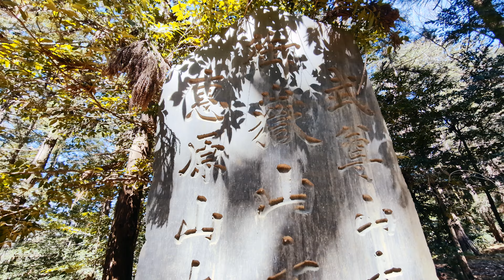【木曽三社神社】絶対に行くべき神社！下り宮の神秘のパワースポット神社を元保護犬・ポメラニアンのアートと参拝【群馬県渋川市】 #105 2024/03/27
【ぐんラボ！】

アートは2021年10月30日に我が家にやってきました

毛が抜け落ち異臭を放ちエリザベスカラーをつけたまま
彷徨っているところを保健所に保護されました
「凶暴」とレッテルを貼られ殺処分寸前に保護団体に引き出されました

皮膚病が酷く今もまだ完治はしていませんが
徐々に良くなってきました(*^^*)

アート
生年月日　不明（勝手に来た日(10/30)が誕生日）
年齢　不明（来た日が5歳ということで）
性別　男♂
犬種　ポメラニアン（と思われる）
性格　マイペース、ツンデレな甘えん坊